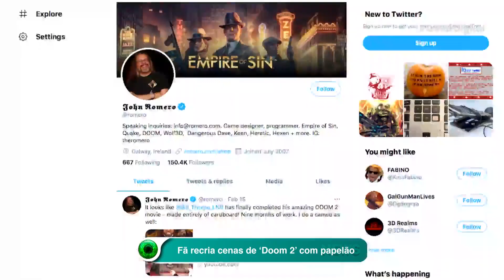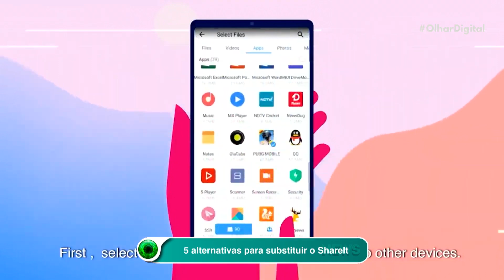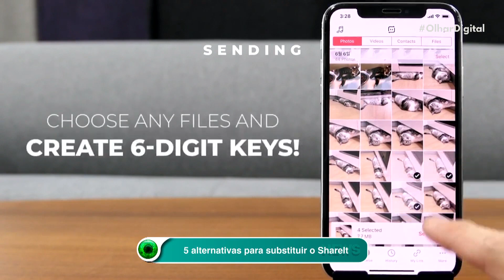Youtuber recria cenas do game "Doom 2" com papelão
O YouTuber Bill Thorpe, do canal “Games Made With Cardboard”, publicou um vídeo onde recria cenas icônicas do jogo “Doom 2” em construções de papelão. O vídeo, de aproximadamente 10 minutos, ganhou tanto destaque que chamou a atenção até mesmo do criador do game, o designer e produtor John Romero.